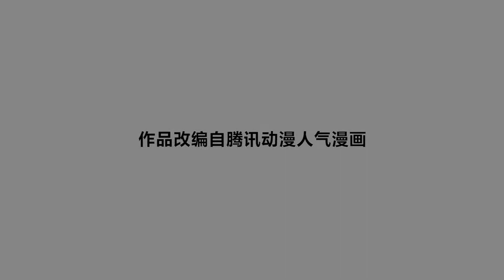《正邪 · 动态漫》第1季 第02话 承血珠